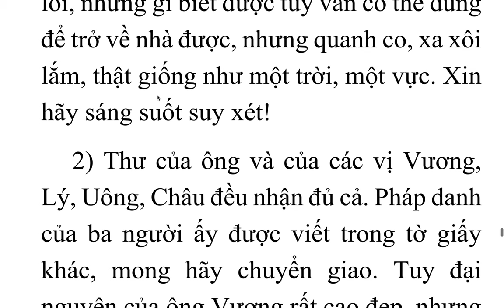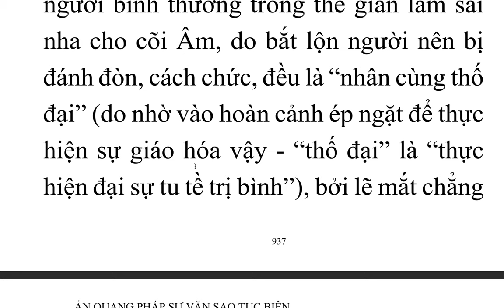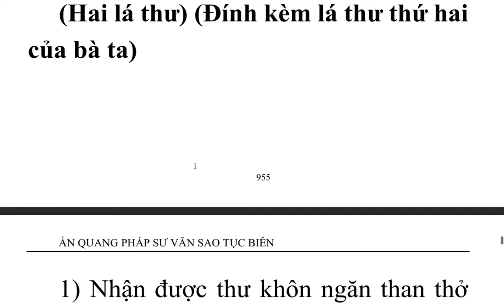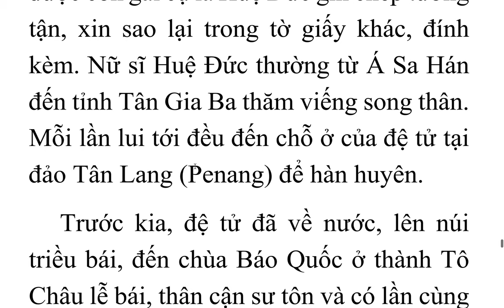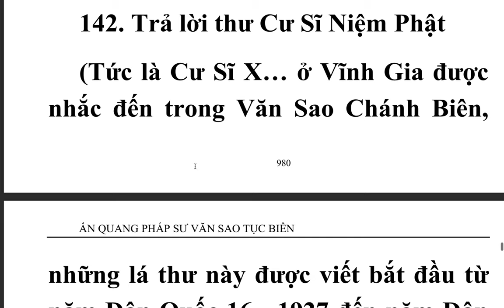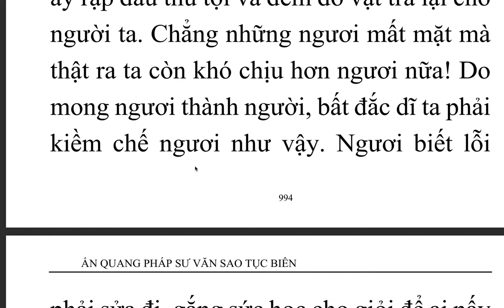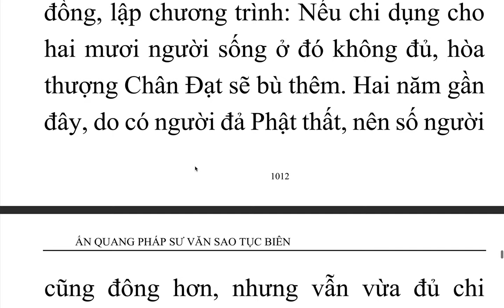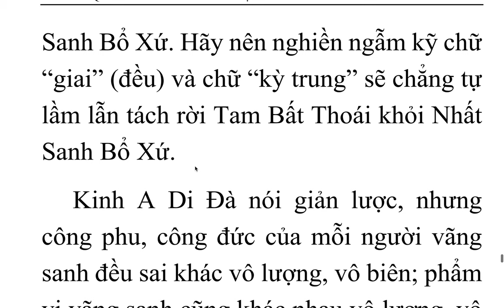Ấn Quang Pháp Sư Văn Sao Tục Biên - Ấn Quang Đại Sư (16)